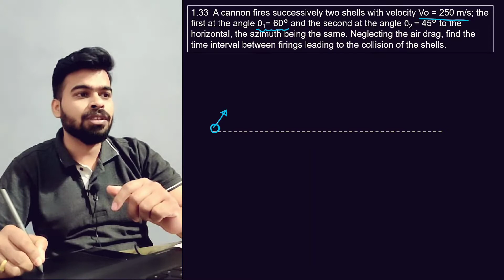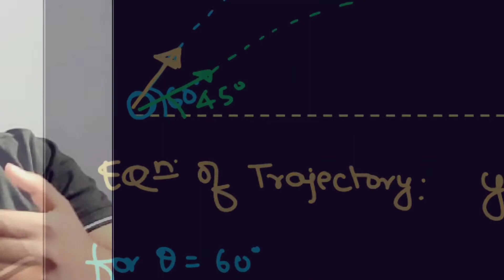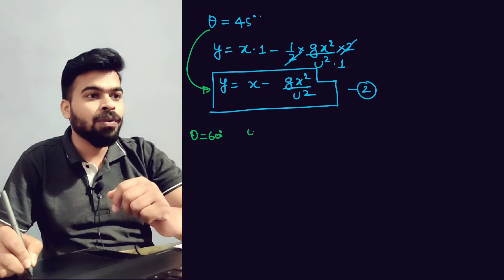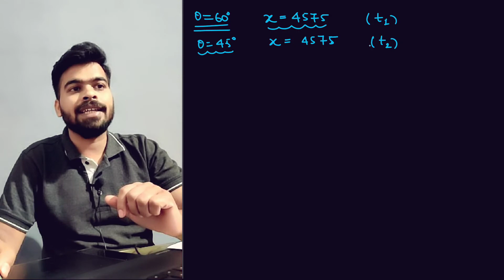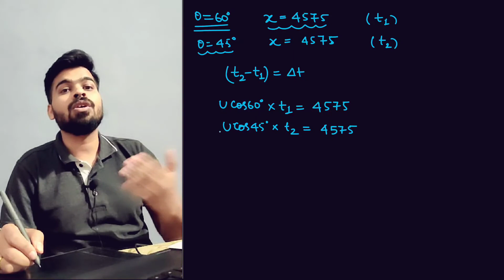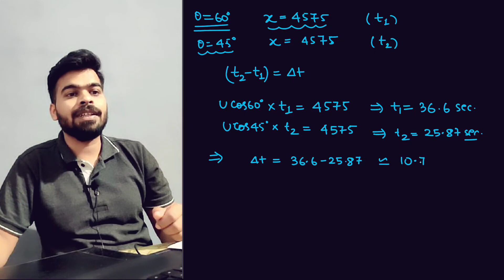I E Irodov problem 1.33 || I E Irodov solution || IE Irodov physics || Projectile || kinematics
Irodov Problem 1.33: A cannon fires successively two shells with velocity Vo = 250 m/s; the first at the angle θ1= 60° and the second at the angle θ2 = 45° to the horizontal, the azimuth being the same. Neglecting the air drag, find the time interval between firings leading to the collision of the shells.

Irodov questionnaire are very helpful if you are preparing for JEE mains and advanced exams, JEE mains 2021, JEE advanced 2021. These questions help to boost the confidence in IIT JEE preparations as well as advanced preparation in physics. Irodov questions topic wise solutions will help students get command over concepts in physics and help in preparation for jee advanced exams.